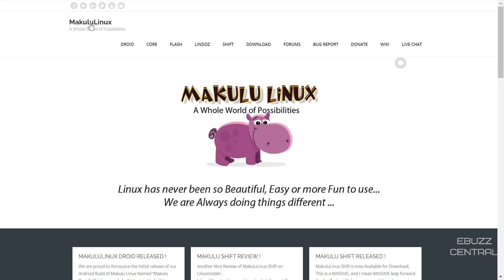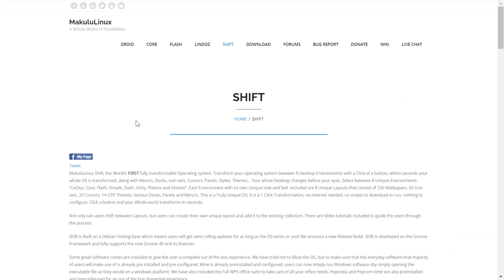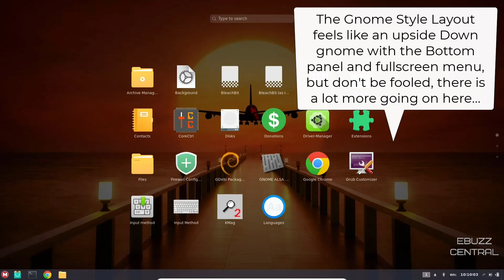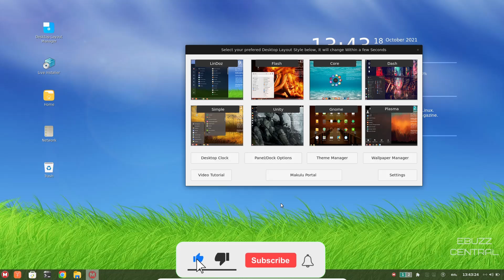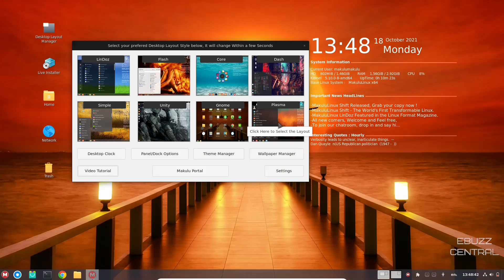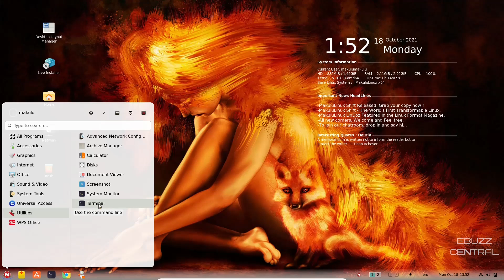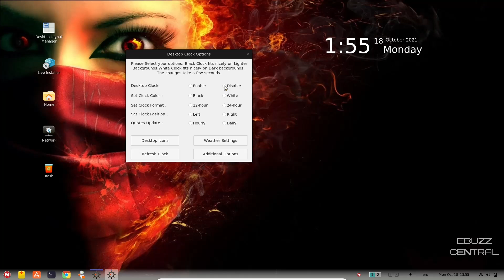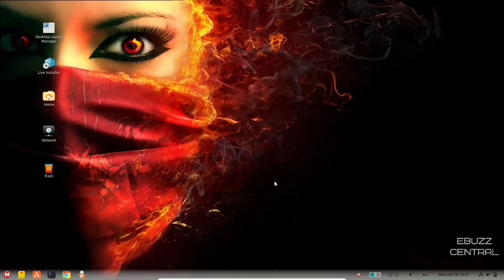Makulu Linux - 8 Distros In 1 OS | Beautiful, Easy And Fun To Use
A quick video on probably one of the most fun distros I have ever tested.  Makulu Linux is a beautiful and easy take on the Linux desktop environment.

MakuluLinux Shift is now Available for Download, This is a MASSIVE, and I mean MASSIVE leap forward for the Project, Make sure to read the release notes properly as Shift is quite a complex Distro which is quite easy to navigate once you get the hang of her, Also Please Keep in Mind that because MakuluLinux Shift is a Transformable Distro that can Transform in 8 Different Styles, there is no more need for Makulu to Host multiple Distro’s. For the Time being Shift will replace every other Distro we would normally host.